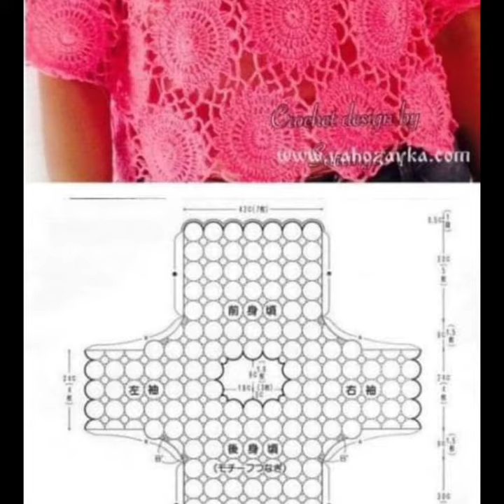Crochet beautiful ladies blouses designs 2k21 ||crochet top designs